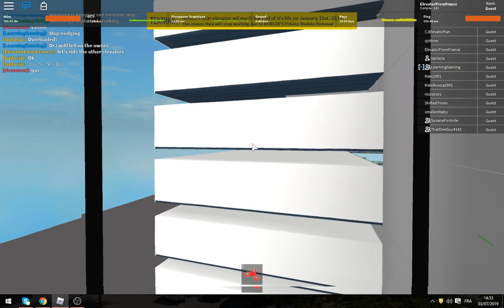IT'S BACK! Busy Otis series 7 elevators at Marriott Marquis + special guest & elevator stuck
The Marriott Marquis is back y'all ! I hope you'll enjoy this :)

(direct upload) We have 3 special guests today & an elevator got overloaded and broke down LOL

Busy day, busy elevators..

NOTE : This is probably my last upload on Roblox.